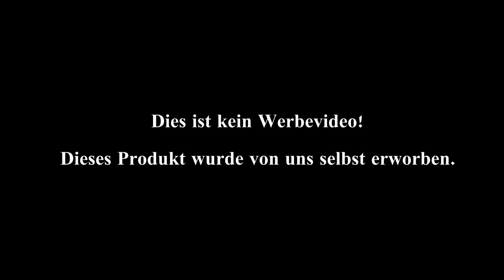Silky Big-Boy - Outdoor Bavaria - Outdoorequipment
👇🚩🦊FREI & WILD - Mein neues Buch, ab sofort bestellbar📗🚩👇
⬇️Mehr Infos weiter unten⬇️

Tausend Dank!💜
Hier kannst du mir hier eine kleine Spende zukommen lassen:

✅Sony 4K FilmCamera

✅Sony Makro Objektiv

✅Sony Teleobjektiv

✅TAF Case Koffer
Orange:

✅Smallrig Cage

✅Smallrig Blitzschuh

✅Smallrig Holzgriff

✅Smallrig Griffstück

✅Sony Monitor Halter

✅Sony Fernauslöser

✅Display Folie / Glas

✅Rode Richtmikrofon

✅Peak Design Gurt

✅Peak Design Handschlaufe

✅Ersatzakkus Sony

✅Ladegerät Sony Akku

✅Spider Handschlaufe

✅Rollei Reinigungset

✅Rollei Fotorucksack

✅Powerbank Groß

✅Powerbank Klein

✅USB Licht

Alle Filminhalte sind Eigentum von Vanessa Blank Bushcraft & Abenteuer / Wild Woman Bushcraft